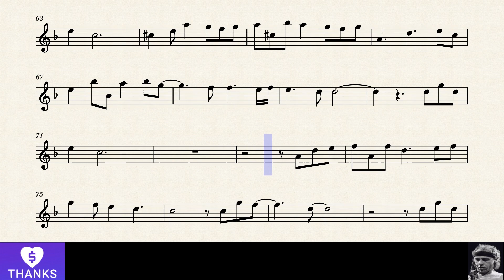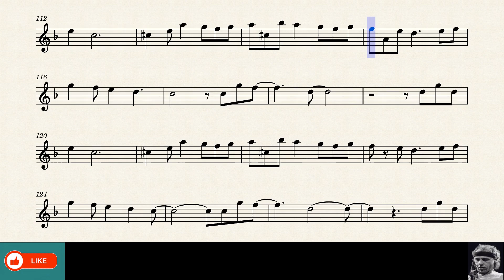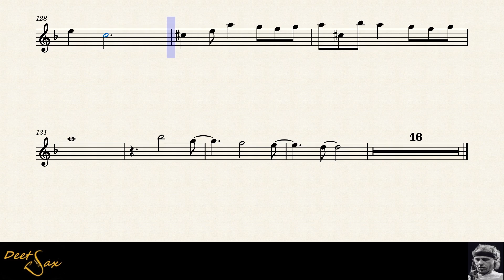🇬🇧 YOU LATEST TRICK ver LOUNGE - Dire Straits - Tenor Sax - TONO SIMPLE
Partitura Saxo TENOR Bb.
Titulo: You Latest Trick.
Autor: Dire Straits.

TONALIDAD SIMPLIFICADA

Pais: Inglaterra.
Año: 1985.

Si te gusto, tu like y tu suscripción son un apoyo para seguir adelante.

Gracias